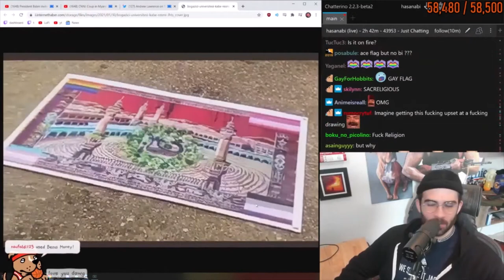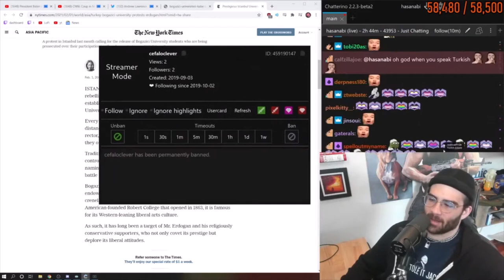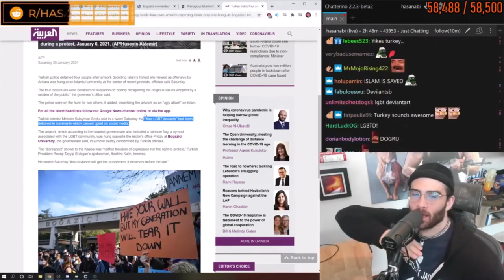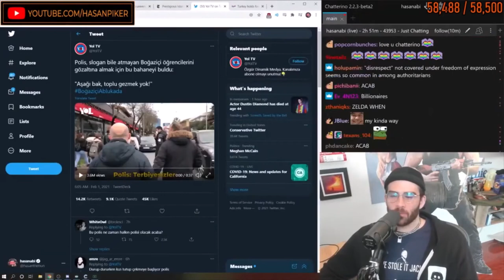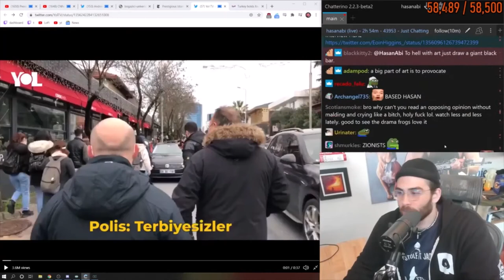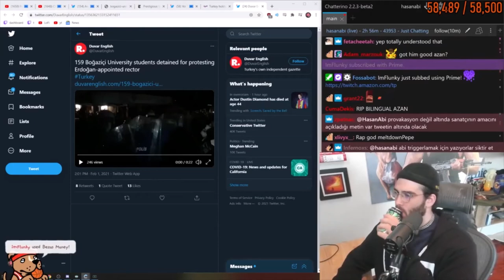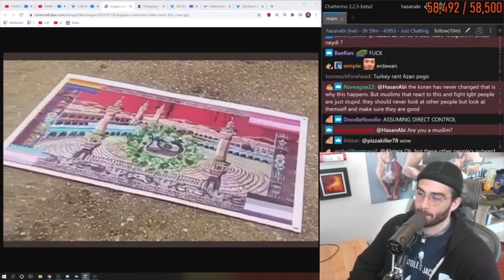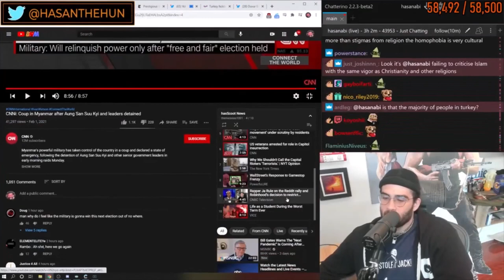Hasan Reacts to Bogazici University (Istanbul) Protests -HasanAbi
Hundreds began protesting on 4 January following the appointment, chanting slogans such as "Melih Bulu is not our rector" and "we don't want a plagiarist rector". In a shared statement, faculty regarded the appointment as a violation of "academic freedom and scientific autonomy, as well as the democratic values" of the Boğazici University.